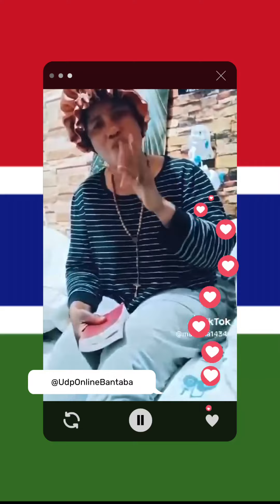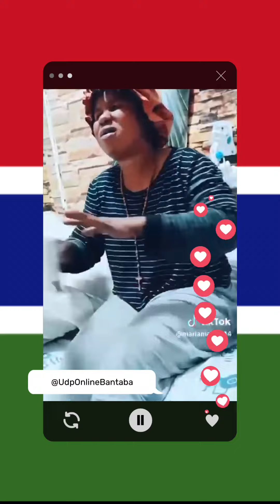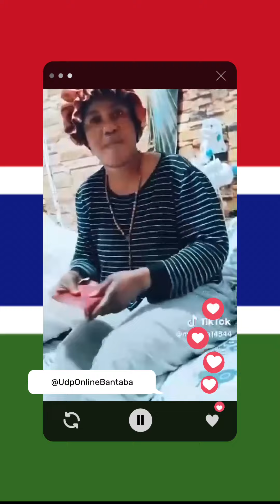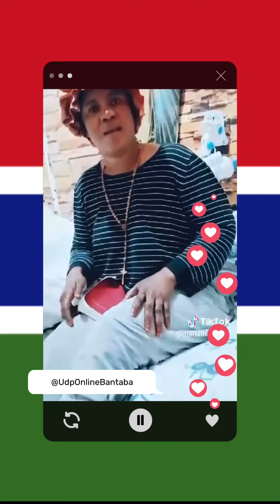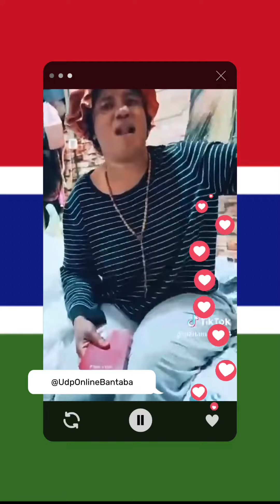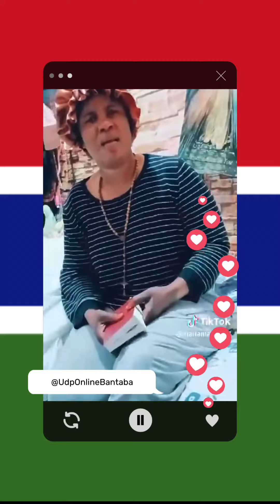Emotional Appeal from Sister Mariama To President Barrow: Balafa Gambianolu Yeh (Pity Gambians)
Sister Mariama becomes emotional while calling on Barrow to pity Gambians. Balafa Gambianolu yeh.